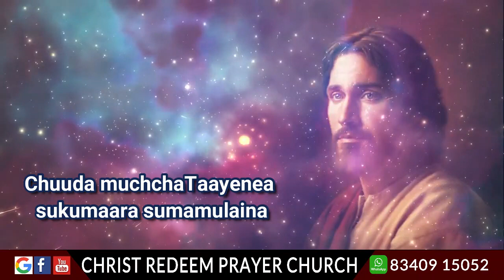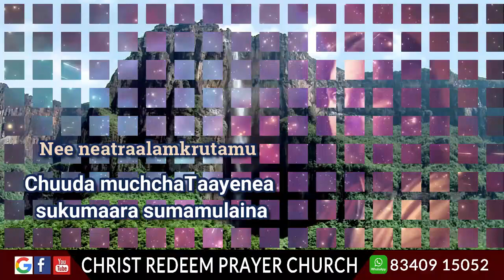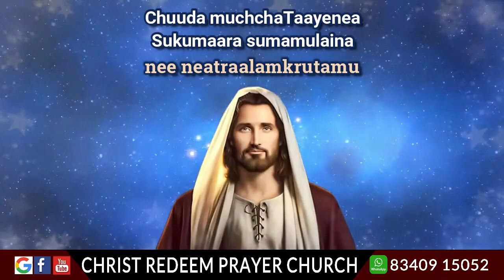chuchuchunna devudavu | bro yesanna songs | telugu christian songs | hosanna ministries songs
Song: chuchuchunna devudavu neeve yesayya song with lyrics Bro Yesanna songs | Hosanna Ministries songs

Address : Christ Redeem Prayer Church, Dowlaiswaram